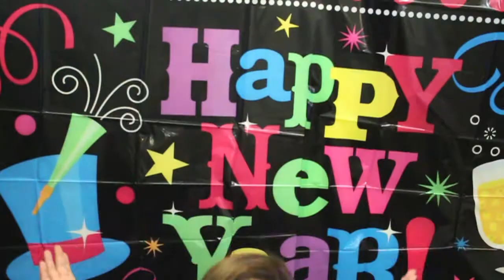EL ULTIMO VIDEO DEL AÑO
V I D E O  A N T E R I O R :

GRACIAS INFINITAS POR ESTAR UN AÑO MÁS CONMIGO!! LOS QUIERO MUCHISIMO Y NOS VEMOS AQUÍ EL SIGUIENTE AÑO :)

GRACIAS SIEMPRE POR TU APOYO!